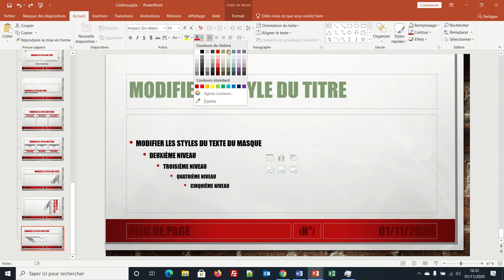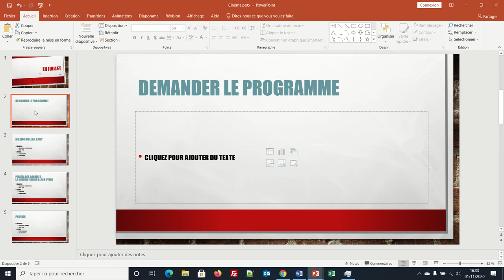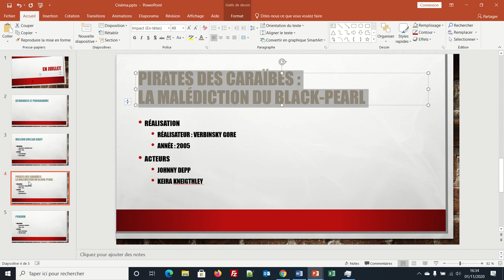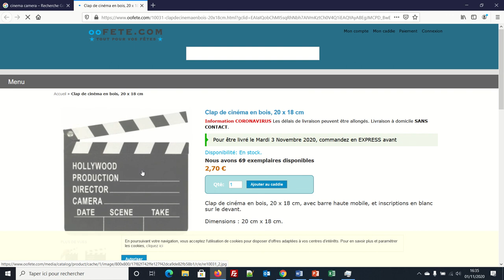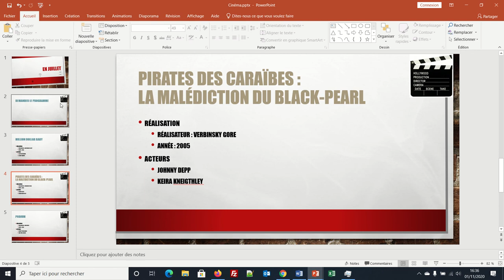PowerPoint 005 - Masque de diapositive